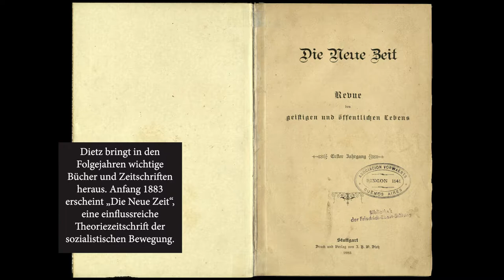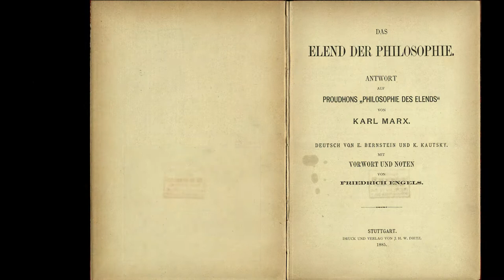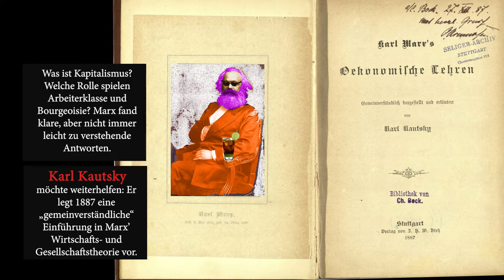Des Volkes Stimme | Ein Roter in der „Schwarzen Zunft“ - Heinrich Dietz gründet seinen Verlag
Heinrich J. W. Dietz war ein Meister der „Schwarzen Zunft“. Mit seinem 1881 in Stuttgart gegründeten Verlag brachte er sozialistische Klassiker unters deutsche Volk.